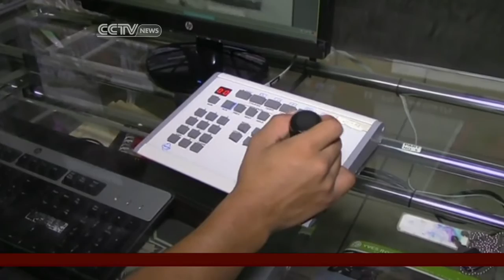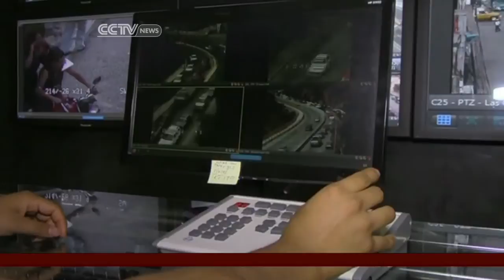Mexico's deaf police force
Ellen Scott reports from Mexico on a pilot program that is drawing intentional attention.